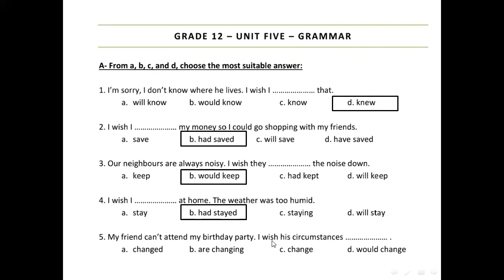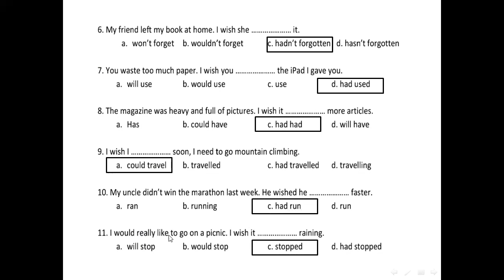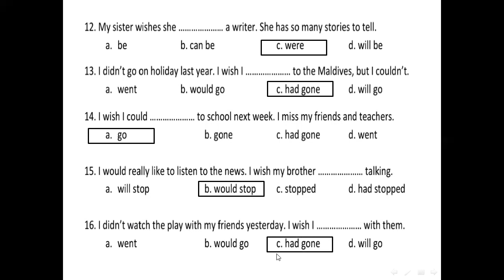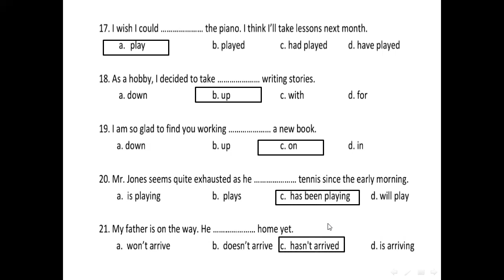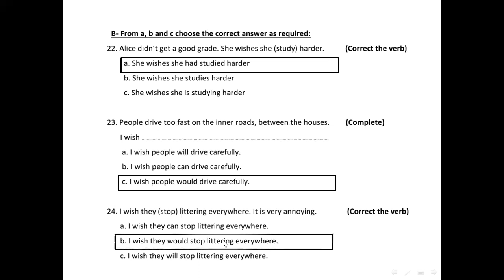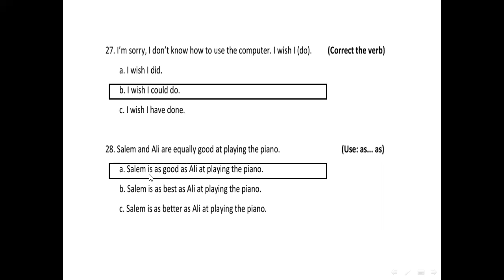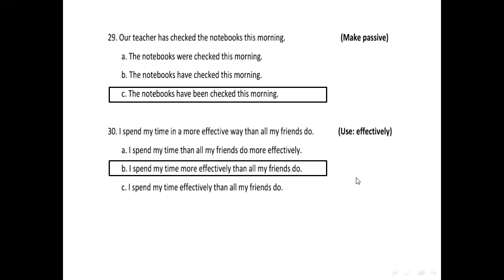قواعد الوحدة الخامسة للصف 12 من بنك الأسئلة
التدريب على القواعد